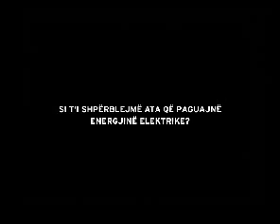Kosova Energy Corporation (KEK) ABC